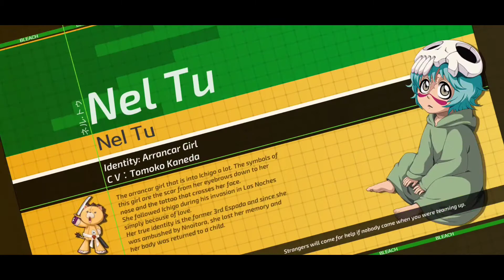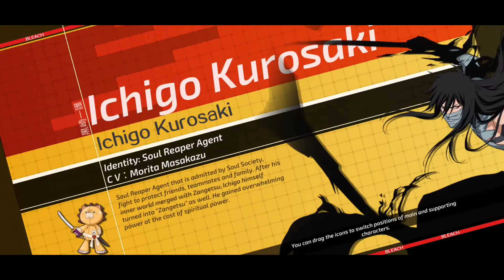Bleach Mobile 3D - Gameplay Part 07 - Ikkaku Madarame - ( ios, android ) - ZeyGamminG Official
Game features

360 degree free rotation angle of view，Reappear of Soul Society, The Human World, Hueco Mundo.